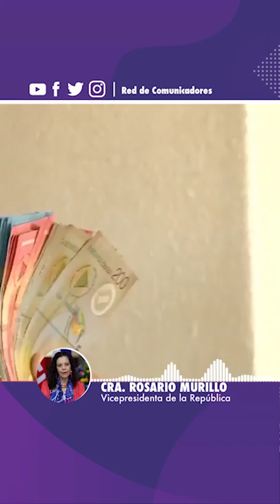🔊 Comunicación Compañera Rosario Murillo, Lunes 30 de Marzo de 2020 ✌️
🔊 Comunicación Compañera Rosario Murillo, Lunes 30 de Marzo de 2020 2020CantosDeVidayEsperanza ✌️